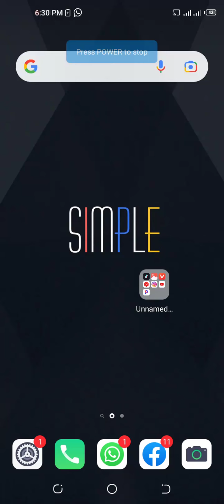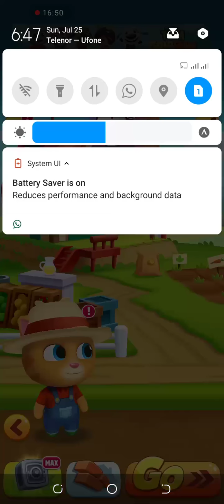Tom Gold Run Gameplay